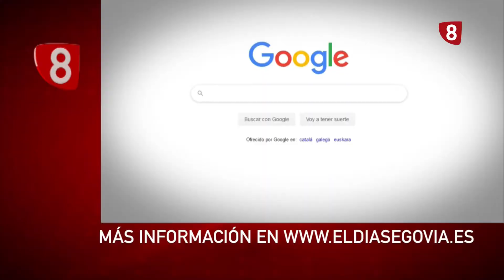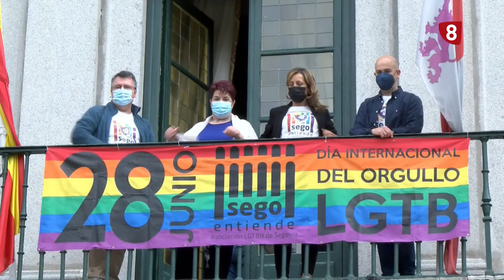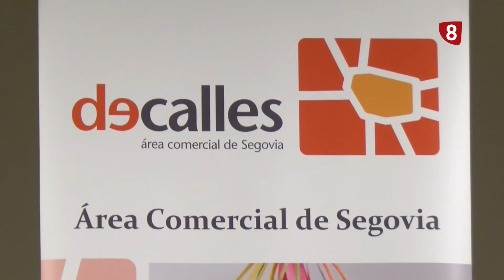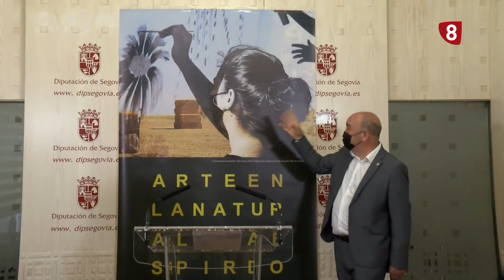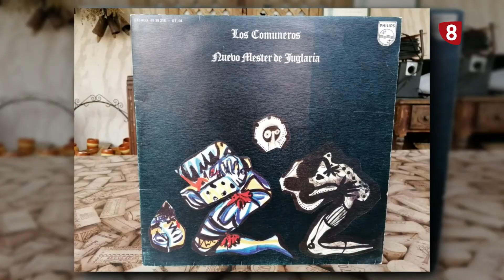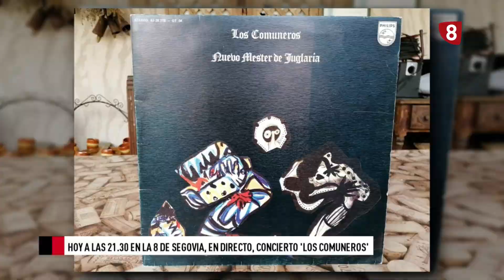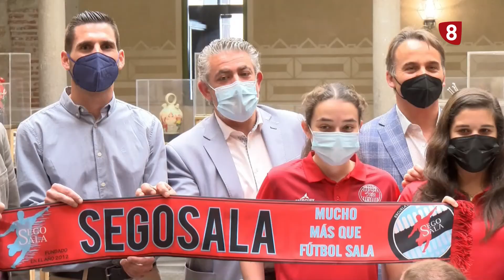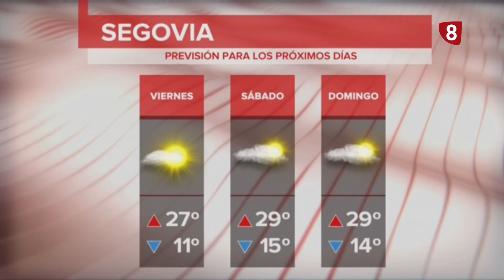Noticias Segovia 1ª Edición 23 | Miércoles 23 junio de 2021